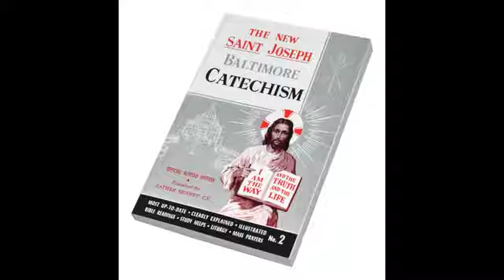12 Lesson: The Marks and Attributes of the Church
New St. Joseph Baltimore Catechism Lesson 12